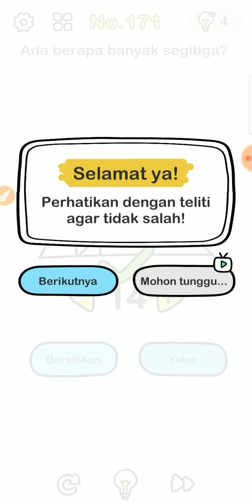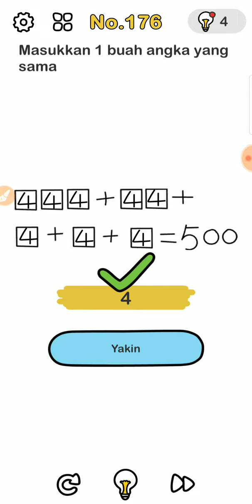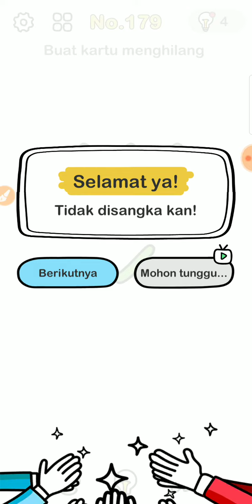Brain Out Level 171-180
Cara menyelesaikan level-level dalam game Brain Out
link game